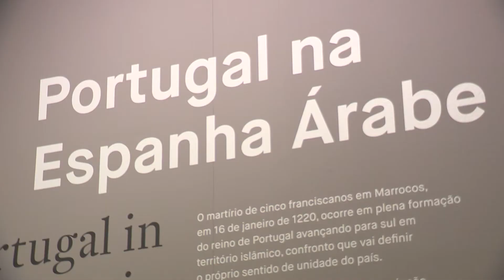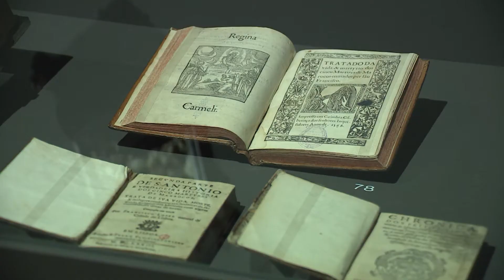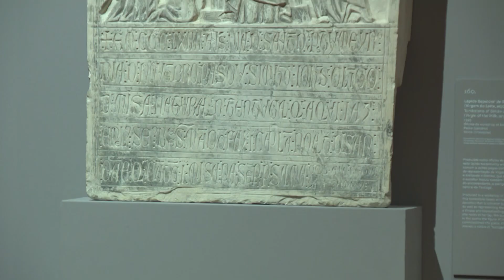Exposição “Guerreiros e Mártires. A Cristandade e o Islamismo na formação de Portugal”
O Jubileu de 800 anos dos Mártires do Marrocos e vocação franciscana de Santo António tem encerramento no domingo, 17 de janeiro, na Diocese de Coimbra. Mas até fevereiro, dentro das comemorações do Ano Jubilar, o Museu Nacional de Arte Antiga, em Lisboa, apresenta a exposição temporária.